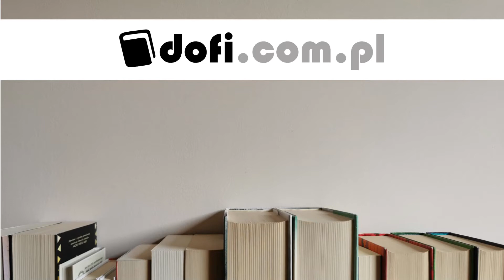Recenzja książki Anny Sakowicz "Jaśminowa saga. Czas goryczy"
Czy chcecie dowiedzieć się, jaki los spotka kolejne pokolenie rodziny Jaśmińskich, bohaterów trzeciej części "Jaśminowej sagi", której autorką jest Anna Sakowicz?  Niedawno premierę miał trzeci tom, który zamyka tę historię, a ja bardzo lubię takie opowieści, które pozwalają na to, by nieco dłużej poznawać losy ulubionych bohaterów i towarzyszyć im przez dłuższy czas. Część trzecia zabiera czytelników w nie tak daleką przeszłość i rozpoczyna się w Gdańsku w 1968 roku, a kończy w 2019 roku.